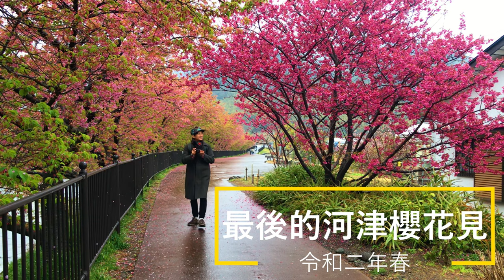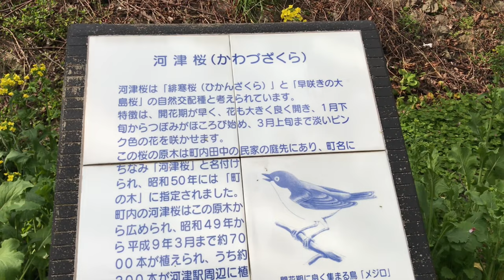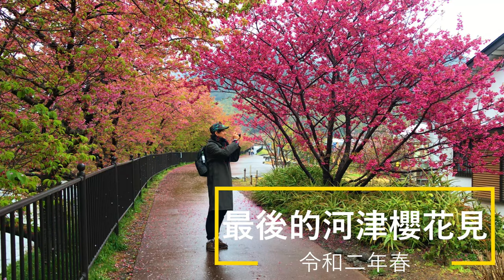【台灣本土芒果PK賽】芒果之王(金煌芒果)VS香水芒果(台農一號): 芒果測試round 2